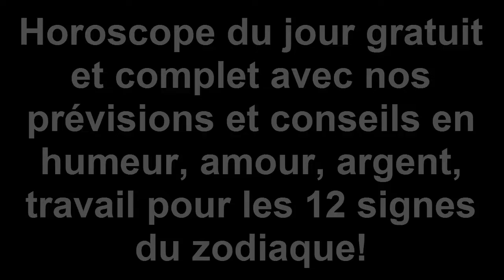Horoscope Gratuit Du Jour 19 AOÛT 2016